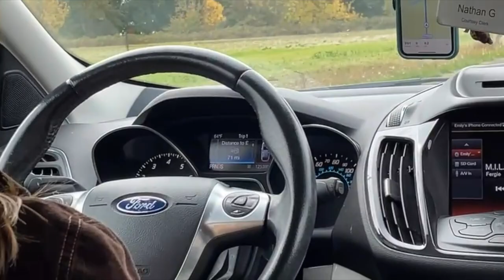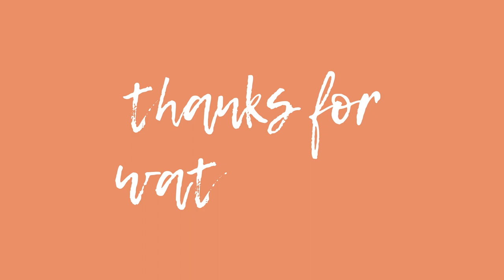Fall Weekend Vlog I Markets, Corn mazes, and More I Lauren Meier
Fall is the best season here in Eugene! I love seeing all of the fall colors, going to pumpkin patches and drinking hot apple cider.